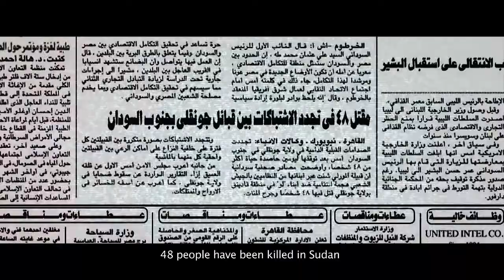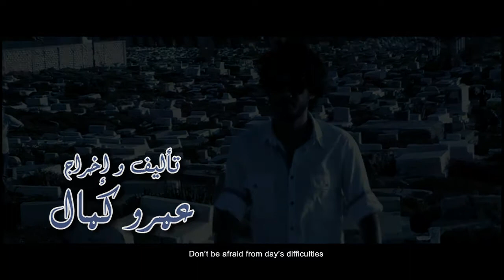NUMBERS - Tropfest Arabia 2013 Finalist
يلقي فيلم "أرقام" الضوء على تحول الأشخاص بالنسبة إلى التلفزيونات والجرائد إلى
مجرد أرقام.

Amr Kamal's film 'Numbers' is a short film about how people are
depicted on the TV news and in newspapers simply as numbers